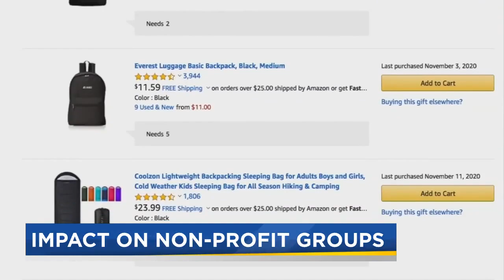Non-profits adjust to a pandemic-friendly season of giving